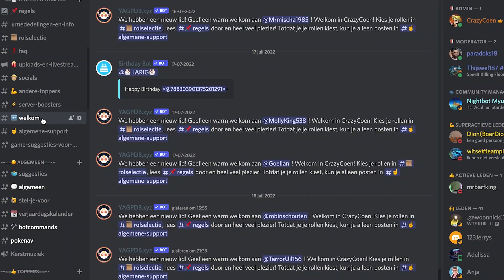Een perfecte eerste date! (De Sims 4 Nederlandse gameplay)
Nu Fred Vrolijk in De Sims 4 heeft besloten dat hij klaar is voor een levenspartner gaat hij op zoek! Summer Holiday is de eerste met wie Fred in de Sims 4 op date gaat. En wat voor een! Fred en Summer hebben de perfecte eerste date te pakken! De perfecte date op Liefdesdag in dit nieuwe deel van de Sims 4!

APPARATUUR:
Camera: Canon EOS M50
Microfoon: Røde VideoMicro
Tripod: Joby GorillaPod 3K
Telefoon: iPhone SE 2020
Editsoftware: Adobe Premiere
Streamsoftware: Streamlabs OBS
Capture Card: Elgato Capture Card HD60 S+
Microfoon voor streamen: Samson C03U

CrazyCoen De Sims 4 video's zijn opgenomen in het Nederlands en gericht op de Simsspeler. Laat je verbeelding de vrije loop en creëer een unieke wereld die jou weerspiegelt! Ga op verkenning en pas elk detail aan. Van Sims tot hun huizen en nog veel meer. Kies hoe Sims eruitzien, zich gedragen en kleden, en bepaal hoe ze hun dag invullen. Ontwerp en bouw ongelooflijke huizen voor elke familie en richt die vervolgens in met je favoriete meubels en decoraties. Reis naar verschillende buurten waar je andere Sims kunt ontmoeten en alles over hun leven kunt leren. Ontdek prachtige locaties met unieke omgevingen en beleef spontane avonturen. Beheer de ups en downs van het dagelijkse leven van Sims en kijk wat er gebeurt als je scenario's uit je eigen echte leven naspeelt! Vertel je verhalen op jouw manier terwijl je relaties ontwikkelt, carrières en doelen nastreeft en jezelf onderdompelt in deze buitengewone game, waar de mogelijkheden eindeloos zijn. Speel met het leven!